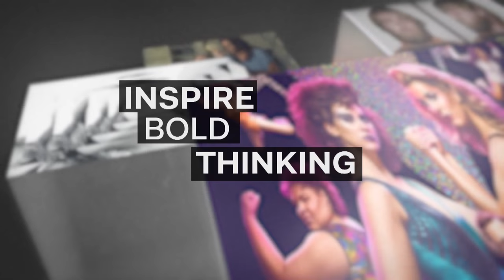ACMI Conversations: The Future According to Women Documentarians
This talk celebrated International Women’s Day with local filmmakers telling powerful and revealing stories. Filmmakers Sari Braithwaite, Chloe Brugale and Santilla Chingaipe were in  conversation with Eloise Ross about their craft and processes, key collaborations and career pathways.

Santilla Chingaipe is an award-winning journalist and documentary filmmaker. She spent nearly a decade working for SBS World News which saw her report from across Africa and interview some of the continent's most prominent leaders. Her work explores cultural identities, contemporary migration and politics. Last year she presented a one-off documentary for SBS, Date My Race. Santilla is currently directing and writing documentary on the complexities of Australia’s South Sudanese community. Her latest film, Black As Me, is a short documentary exploring the perception of beauty and race in Australia. She writes regularly for The Saturday Paper.

Chloe Brugale is a screen practitioner with more than fifteen years' experience working across drama and factual productions, distribution, events and festival programming. As the General Manager of Robert Connolly’s company, Arenamedia, Chloe has contributed to many culturally and artistically innovative features, including The Turning, Spear and the box office hit Paper Planes. She also oversaw the successful release campaign of the documentary Chasing Asylum. Chloe’s producer credits include [CENSORED], an experimental documentary by director Sari Braithwaite, and Black As Me, a short film by director Santilla Chingaipe. Prior to Arenamedia, Chloe held positions at the Melbourne International Film Festival as Next Gen and Short Films programmer, the education department of the Cannes Film Festival and the avant-garde Utopia Cinemas in Avignon, France.

Sari Braithwaite is a filmmaker who works across the disciplines of history and film. Her documentary films have played at MIFF, SFF, Adelaide Film Festival, Canberra Film Festival, Antenna Film Festival, and BFI London.  She was a recipient of the 2015 AFTRS Creative Fellowship to create an experimental work about Australian censorship. In addition to her own practice, Sari has also worked as a professional researcher on a wide variety of film and television documentaries, and continues to work in universities as a researcher.

Eloise Ross (host) is a writer, critic, and lecturer with a range of experience working with Melbourne film culture, both in organisational roles and as a qualified speaker. She has a PhD in cinema studies from La Trobe University and her research specialises in sound studies, Hollywood history, and the phenomenological experience of the cinema. Eloise has been widely published as a film critic, cultural commentator, and academic. She is a co-curator of the Melbourne Cinémathèque, currently teaches in the film department at Swinburne University, is co-host of the Senses of Cinema podcast.